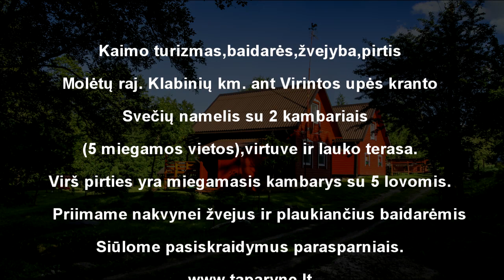Baidarės (Taparynė)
Baidarių nuoma,kaimo turizmas,Molėtų raj.Taparynė.